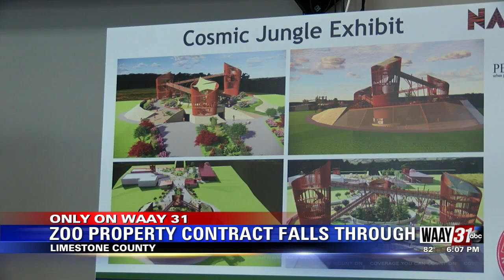Zoo Property Contract Falls Through